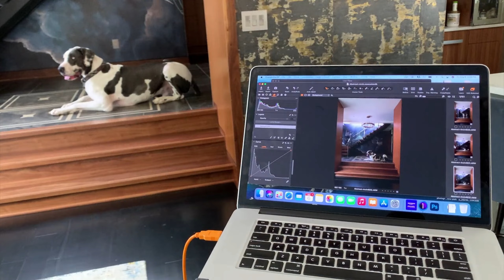Kim Smith Architectural Photographer - AIA Award Winning Design Photo Shoot - Abstract Architecture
Photo shoot for AIA Merit Award winner, Michael Anderson of Abstract Architecture.

About Kim:

I am a former Interior Designer turned Architectural Photographer. Having served in the Architecture and Design field, I know what kind of photographs will help designers win awards and clients. Big congratulations to Abstract Architecture on the well-deserved AIA Award.